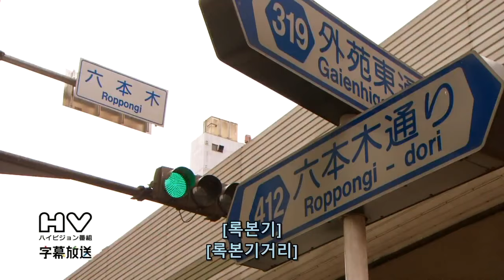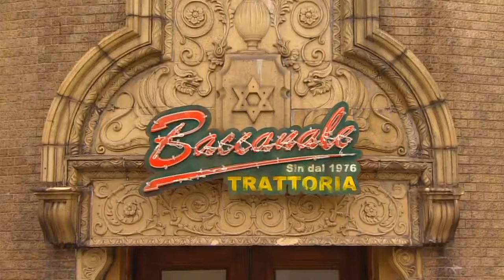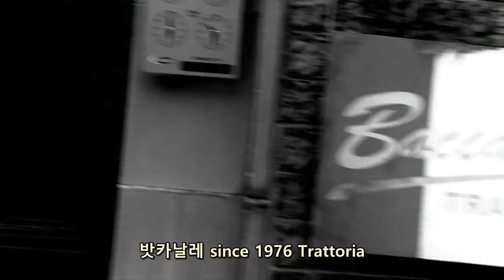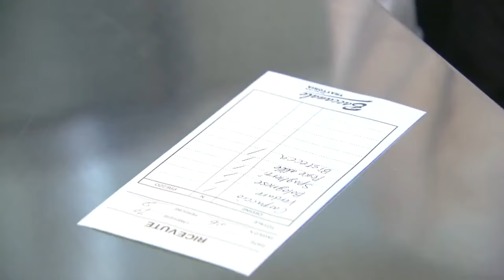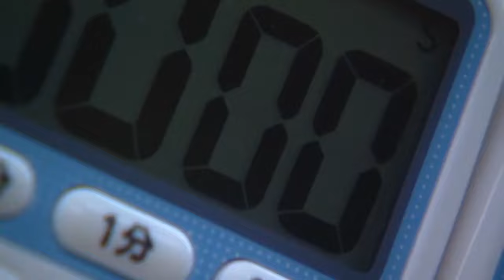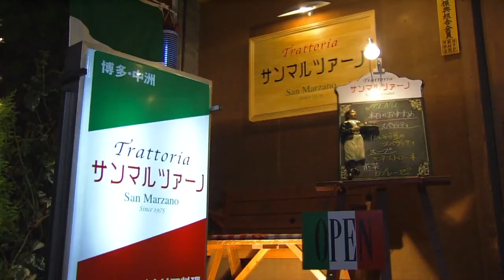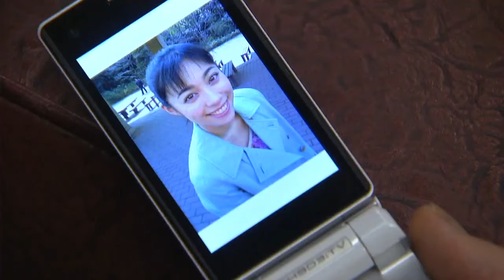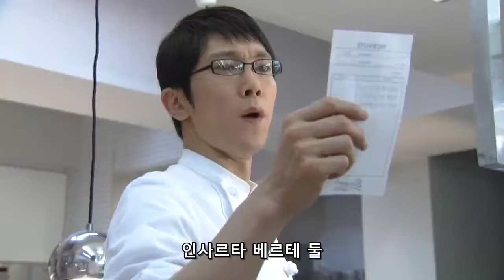클래식 일드 밤비노! バンビ~ノ! 1화 한글자막